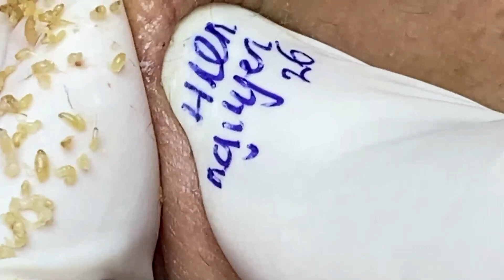𝐁𝐞𝐚𝐮𝐭𝐲 𝐅𝐨𝐫 𝐄𝐯𝐞𝐫𝐲𝐨𝐧𝐞 𝐈𝐬 𝐖𝐡𝐚𝐭 𝐈 𝐋𝐢𝐤𝐞 | 4131